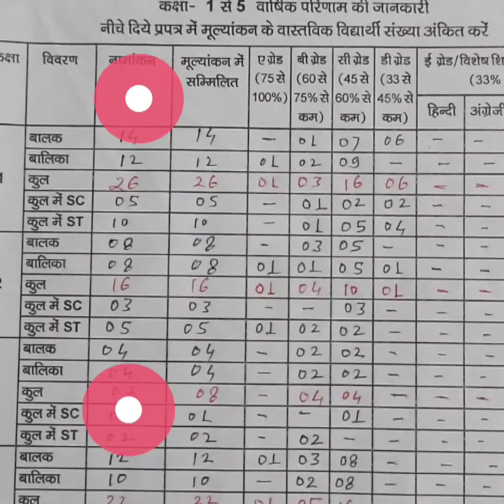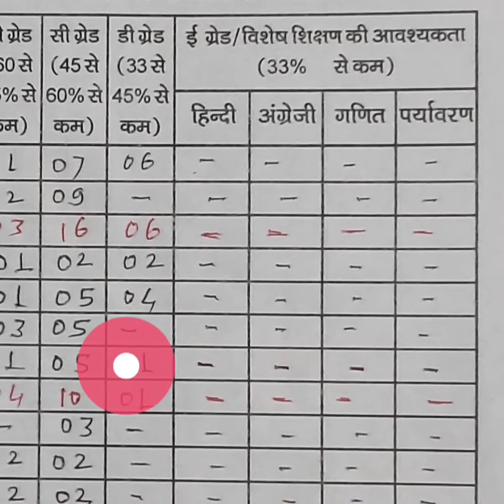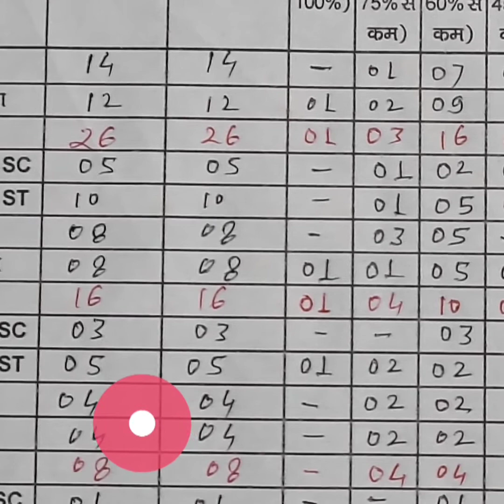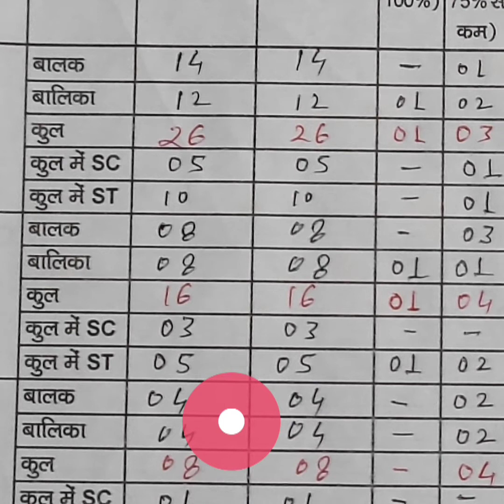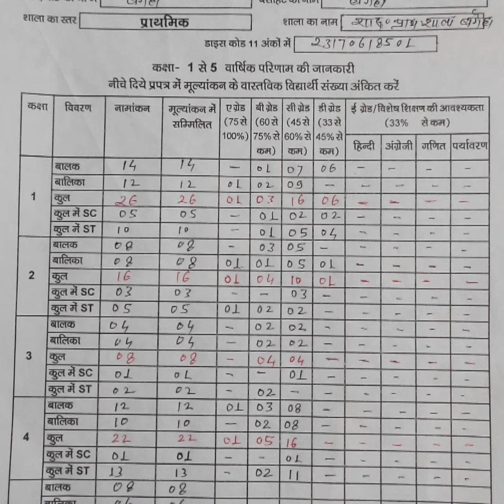वार्षिक मूल्यांकन -2022 प्राथमिक स्तर का गोशवारा प्रपत्र -8 अ में कैसे तैयार करें।